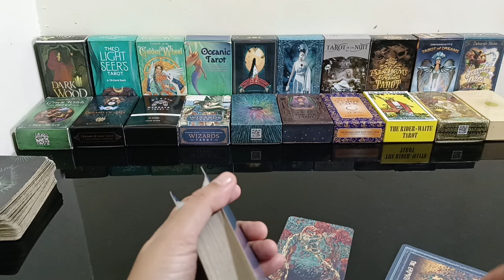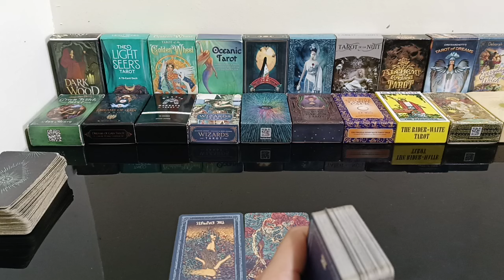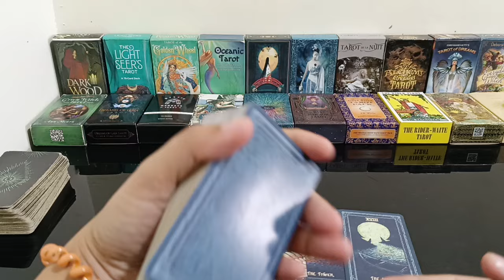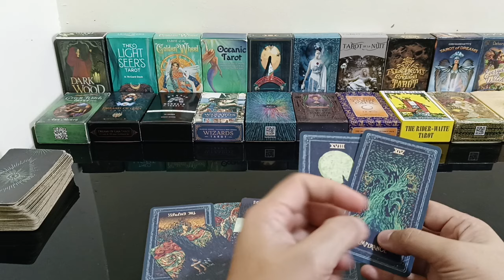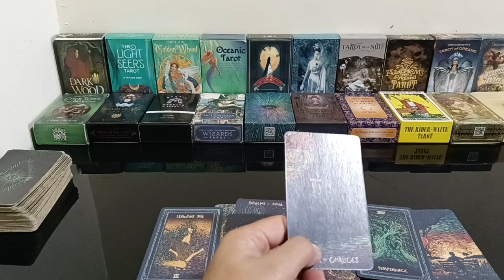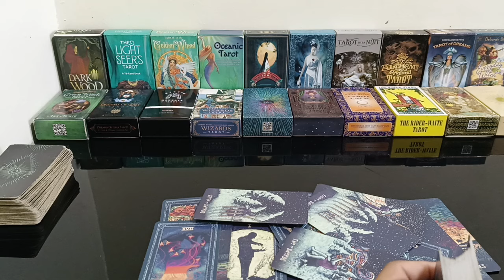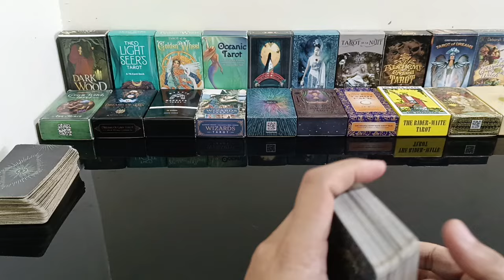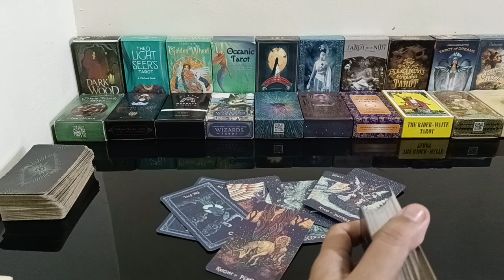may malalaman ka.dati syang nagpipigil at cold ngayon iba na sya.nasasaktan na sa ghostingan.